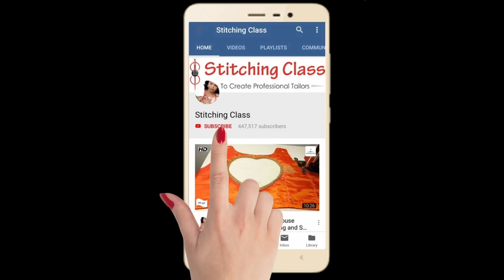सिंपल डेली यूज ब्लाउज डिजाइन, Simple Blouse Design,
Poonam Gupta
(Stitching Class)